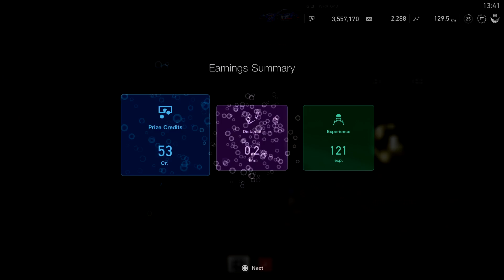Gran Turismo Sport - Gameplay Walkthrough Part 21 - Rally Circuit Experience (PS4 PRO)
Gran Turismo Sport Gameplay Walkthrough Full Game 1080P 60FPS PS4 PRO Full Campaign Single Player Mode Career, all gold trophies / medals.
the complete 100% guide to Gran Turismo Sport, showcasing best cars, track guides, online races, scapes, arcade, sport mode, full car list and much more!